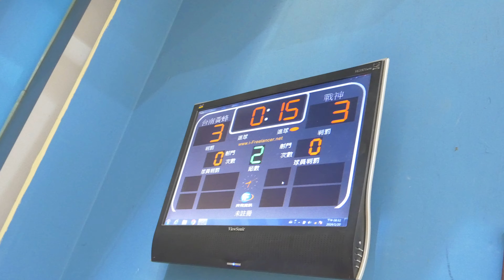2024.01.20-假日盃_小高A_排名7_戰神vs台南黃蜂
假日盃 小高A 戰神vs台南黃蜂
3:3
PK 6:5 戰神獲勝